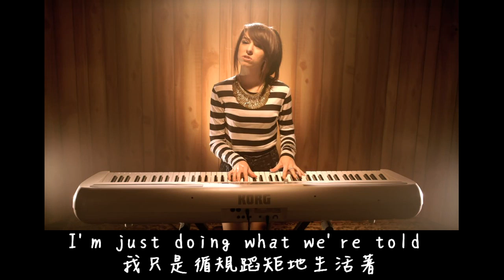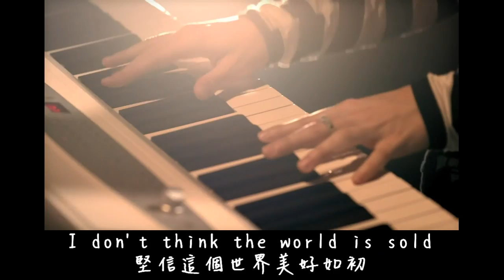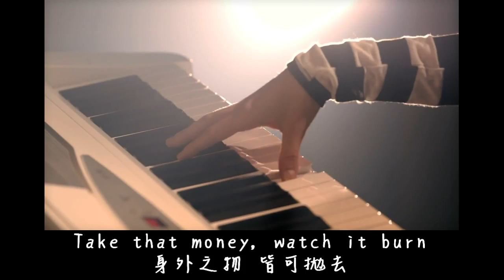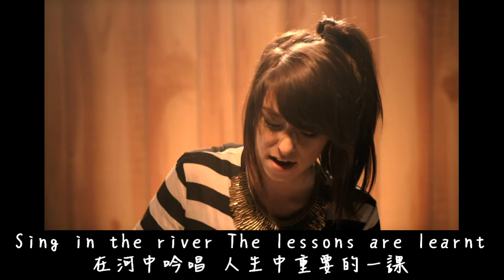★Counting Stars - Christina Grimmie 中文字幕 ★